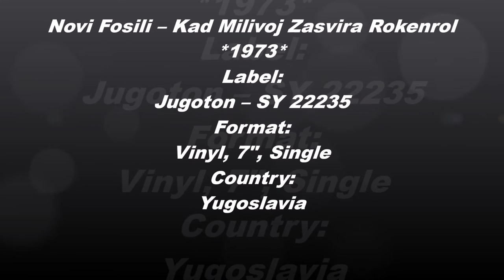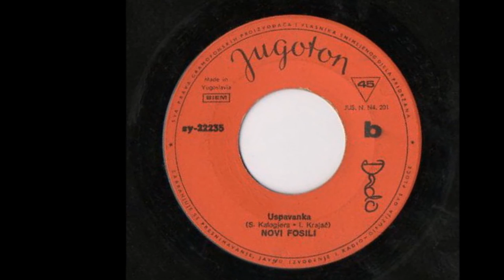Novi Fosili ‎– Kad Milivoj Zasvira Rokenrol *1973* /// *vinyl*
Label:
Jugoton ‎– SY 22235
Format:
Vinyl, 7", Single
Country:
Yugoslavia